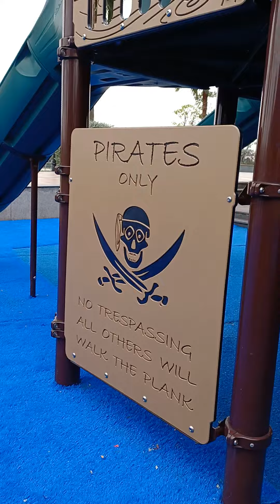Yanira, a 🇨🇴little girl in Saigon, Vietnam🎉💕01.01.2024🥳